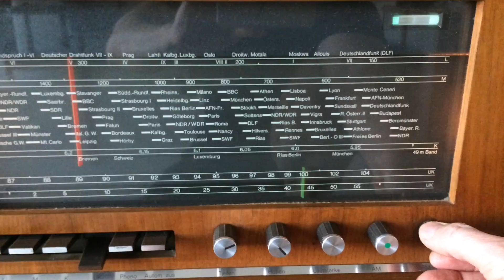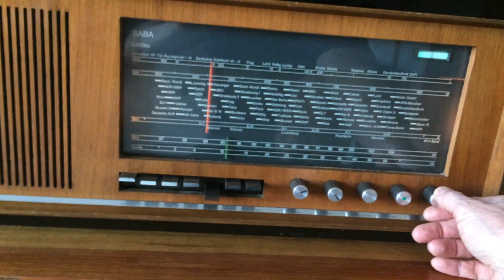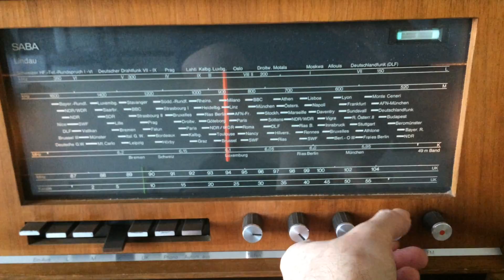SABA Lindau, 1968год